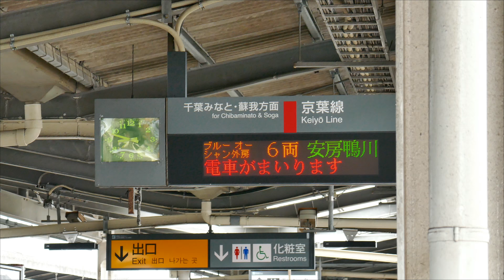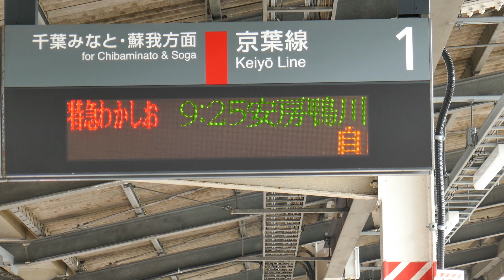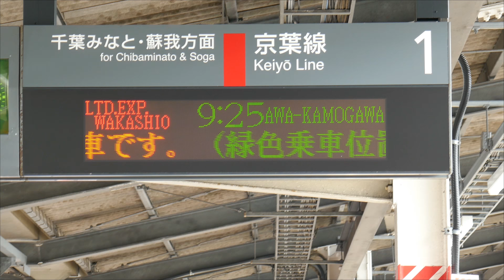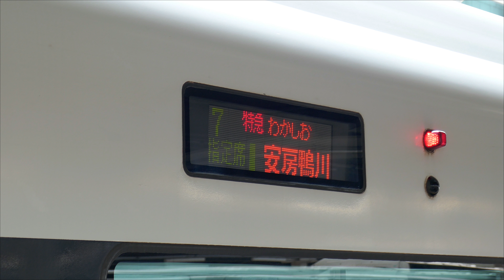[4K]海浜幕張駅 引退直前485系ジョイフルトレイン「ニューなのはな」使用臨時列車「ブルーオーシャン外房号」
ナビゲーションに移動検索に移動

ニューなのはなは、東日本旅客鉄道（JR東日本）が1997年から2016年まで保有していた#鉄道車両（電車）で、ジョイフルトレイン と呼ばれる車両の一種である。

目次
1 概要
2 車両
2.1 客室
3 運用
4 脚注
5 参考文献
概要[編集]
JR東日本千葉支社 では、国鉄 時代の1986年より#お座敷電車「なのはな」を保有し、団体輸送に使用されてきた。しかし、老朽化に加えて直流電車であったことから交流電化区間への乗り入れが出来ず、運用に制約があった。
このため「なのはな」代替と同時にサービスレベルの向上を主眼として開発された車両である。

正面は「華」同様に緩やかな半径の曲面ガラス1枚構造であるが、本車両では乗務員室直後を出入台（デッキ）とし、展望サロンも未設置。塗装デザインは車体の上半分が緑系統・下半分が青系統色、緑と青の境界には白い細帯が入るほか、正面窓周りは黄色とした。
ニューなのはな 編成
号車 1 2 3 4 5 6
車番 クロ484-5 モロ484-9 モロ485-7 モロ484-8 モロ485-6 クロ485-3
種車 サロ481-1506 モハ484-1076 クモハ485-1009 モハ484-1017 クモハ485-1001 サロ481-1007
定員 座席48・座敷32 座席56・座敷28 座席56・座敷40 座席40・座敷28 座席64・座敷44 座席48・座敷32
客室[編集]
車内 板状荷物棚折りたたみ可能  座席 背もたれは前後に分割可能
車内
板状荷物棚折りたたみ可能
座席
背もたれは前後に分割可能
本車両の最大の特徴は、団体の人数・目的や嗜好に応じて座敷と座席の仕様変換が可能な座席構造とした点である。
座席仕様の場合は固定クロスシート（ボックスシート）となるが、座敷として使用する場合はクロスシートの背もたれを分割して倒すことで畳面が現れる。中央通路はそのままテーブルをセットすることで、深さ380mmの掘り炬燵構造となる。また、荷物棚は座席使用時を基準に設置高さが決められたため座敷利用時には折りたたまれる。
各車両には通信カラオケと冷蔵庫が設置されているが、これは座席・座敷のどちらでも使用可能とした。
2号車・4号車はパンタグラフを搭載する直下区画が低屋根構造のため座敷にした場合に充分な天井高さが確保できないことから、2号車が固定クロスシート16席分・多目的室、4号車がミーティングルームとした。
1号車・3号車・6号車に循環式の洋式トイレ・洗面所・自動販売機[1]を、4号車にテレホンカード式公衆電話を1台設置する。

運用[編集]
1997年12月18日に公式試運転を行い、幕張電車区（現・幕張車両センター）に配置された。1998年2月1日の初営業から交流電化線区へ乗り入れを開始。その後は団体専用列車及び臨時列車を中心に運用されており、2008年から2010年までは両国駅 - 成東駅間にて臨時快速列車「お座敷東金号」として運用された[2]。座席構造を生かしてお座敷とボックスシートを車両単位で切り替えたり、同じ車両内で片側をお座敷・残り片側を座席として運転されたケースもある。
2016年8月21日に恒常的に充当されてきた臨時列車「リゾートあわトレイン」で定期運用を[3] 、同月27日 - 28日に団体臨時列車「ありがとうニューなのはな 北総・南房総乗りつくしの旅」で臨時運用を終了[4][5]。同年9月25日に#長野総合車両センター への#廃車回送 を兼ねた#さよなら運転 を実施後[6]、翌26日付で廃車された[7]。